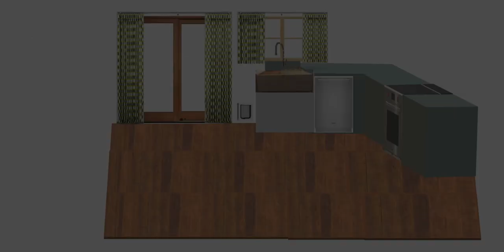Jen Copeland Builds Her Dream Home: Kitchen Appliances and Layout